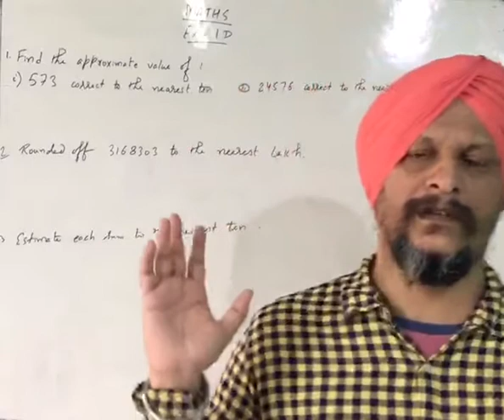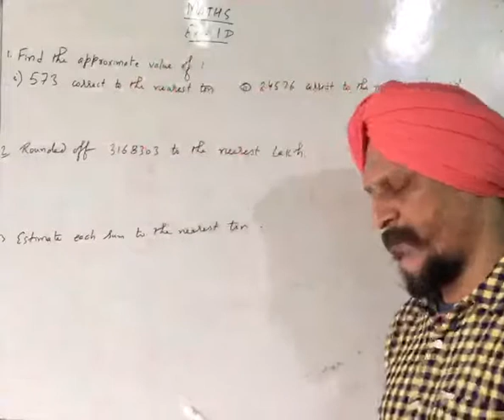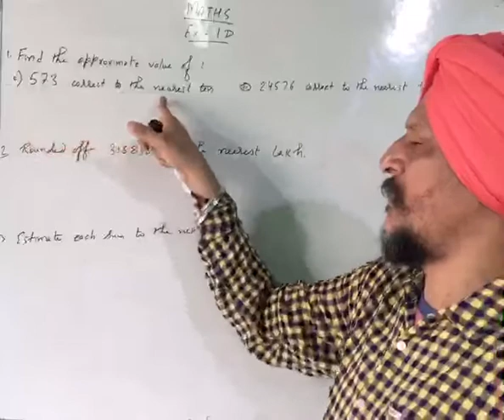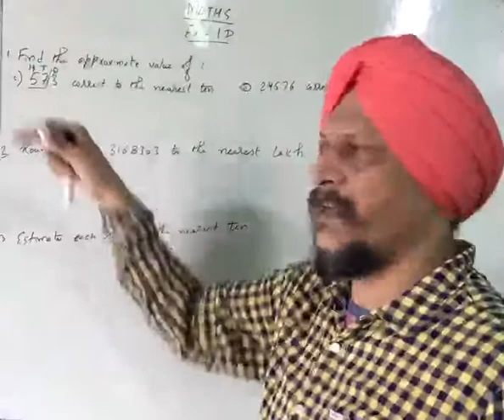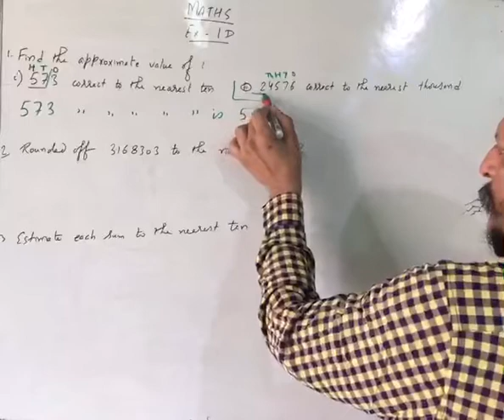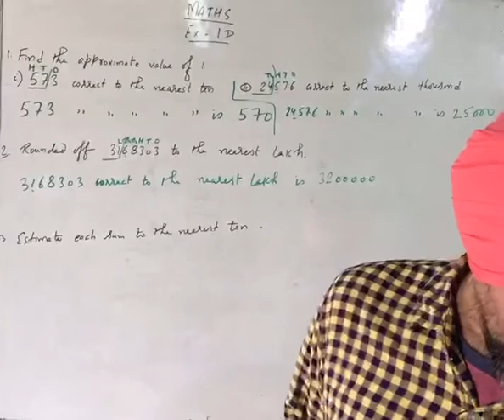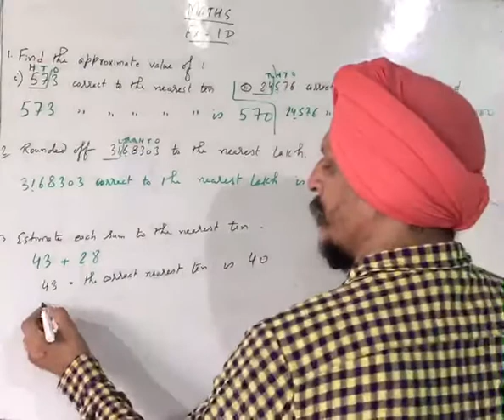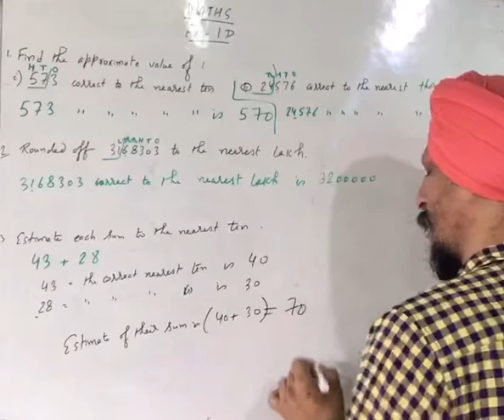Number System, pt 3, class 6